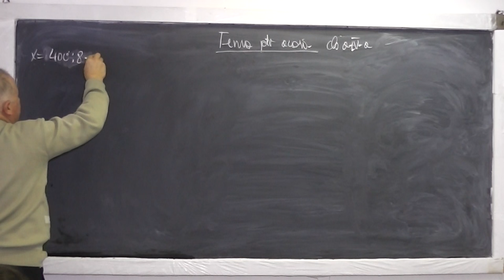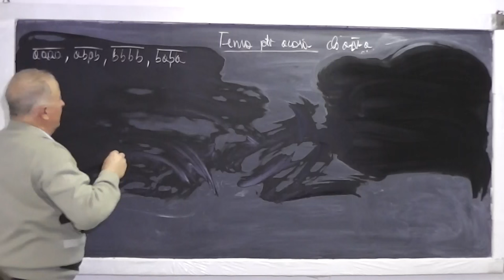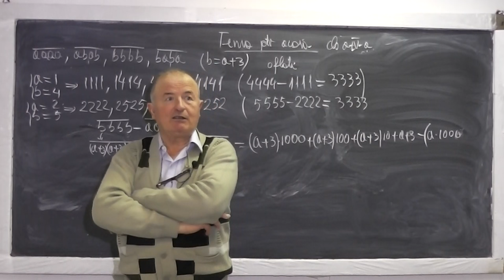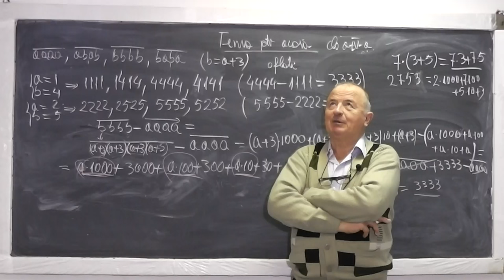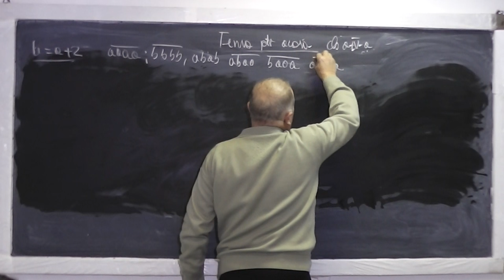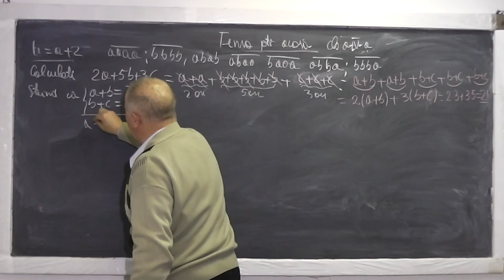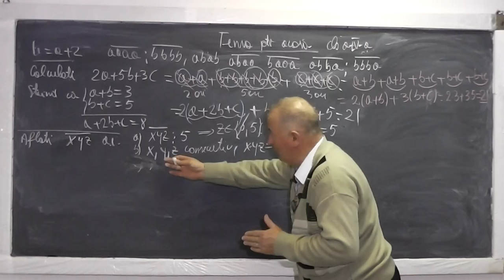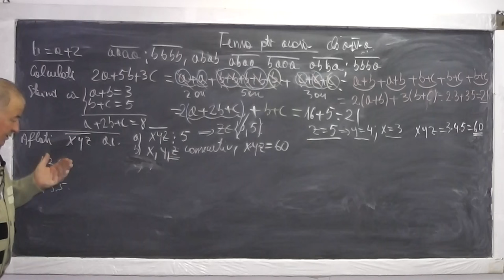1/2 Lectia 762 - Ordinea efectuarii operatiilor si a parantezelor - Tema Clasa 4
Aceste lectii sunt sustinute de voi si daca va sunt utile, as aprecia un Like, Share, Comment - In aceasta lectie de matematica pe care o puteti vedea in direct si pe discutam tema pentru acasa la clasa a IV-a. Din cuprins: Ordinea efectuarii operatiilor si parantezelor, Aflarea unei necunoscute dintr-o expresie, Aflarea unor necunoscute pe baza unor relatii date.